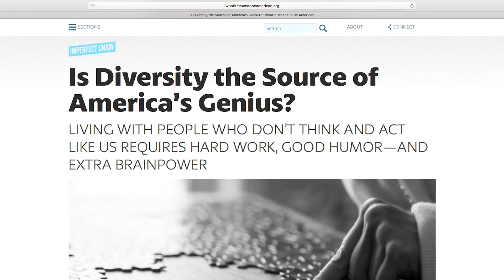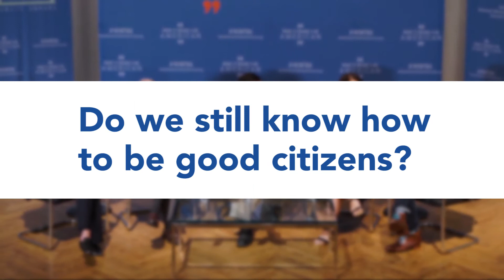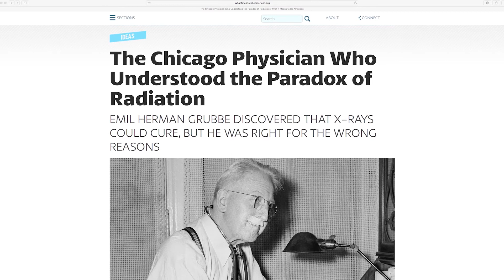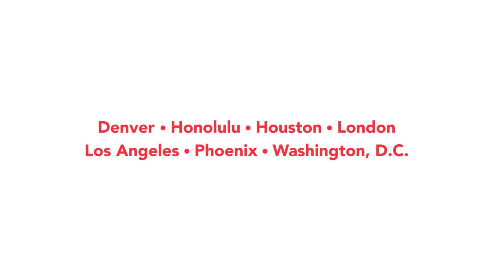What It Means to Be American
What It Means to Be American is a national, multiplatform, multimedia conversation hosted by the Smithsonian’s National Museum of American History and Arizona State University, and produced by Zócalo Public Square. We bring together leading thinkers, public figures, and Americans from all walks of life to explore big, visceral questions about how our nation’s past can help us understand its present and imagine its future.